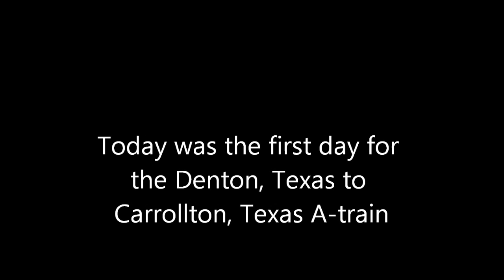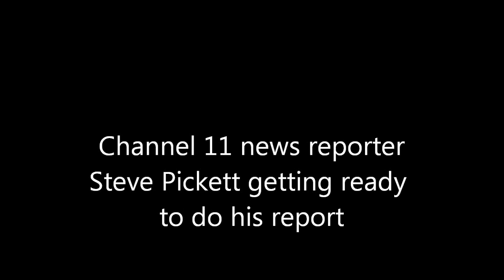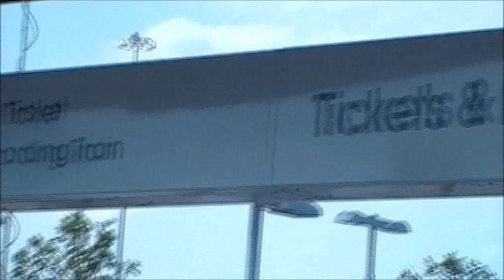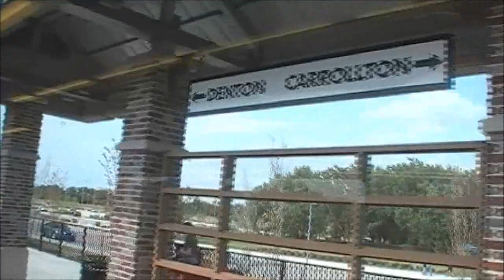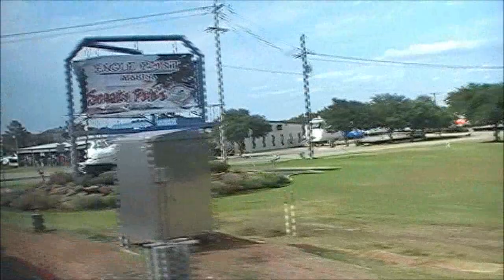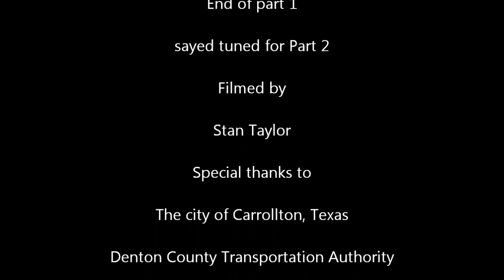Riding the A-Train June 20, 2011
First day for a new train